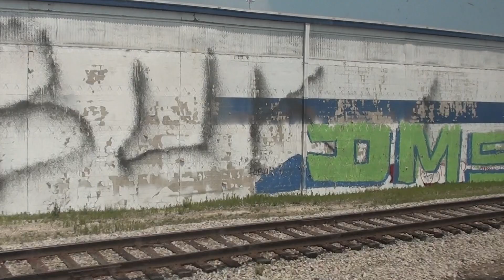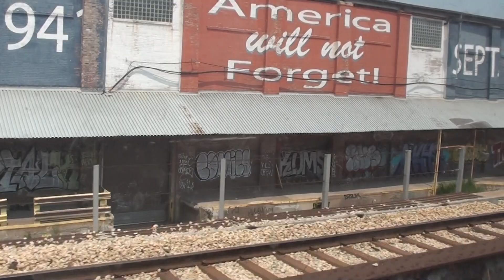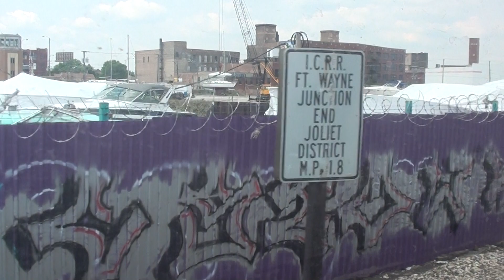Amtrak 302 Lincoln Service Arriving Into Chicago Union Station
Amtrak train 302 Lincoln Service Arriving Into Chicago Union Station on July 20th. Managed to hit 110MPH during the trip but it seamed like we had to slow down for every grade crossing then accelerate to 110 again only to slow down again for a grade crossing. Kinda Pointless.